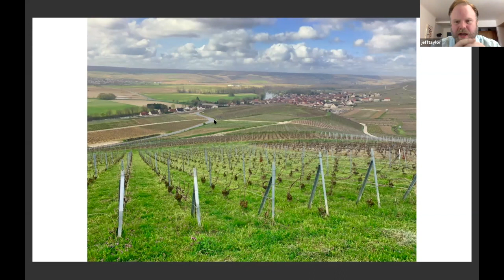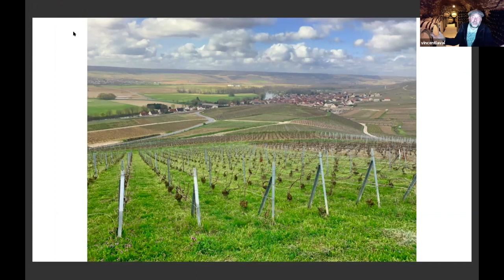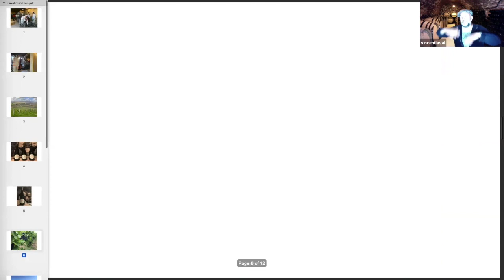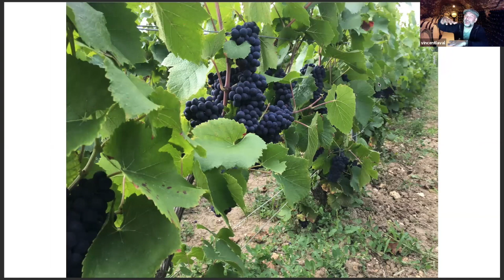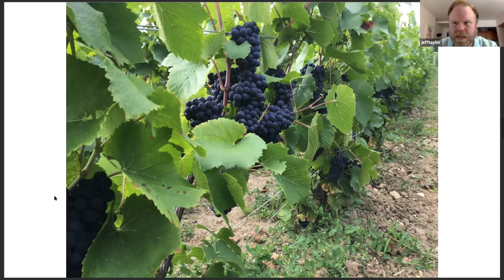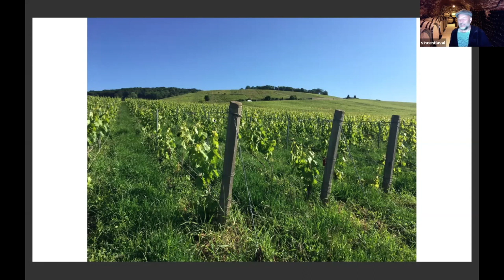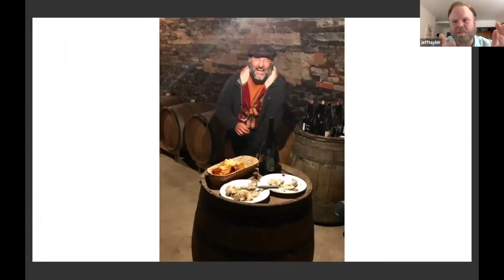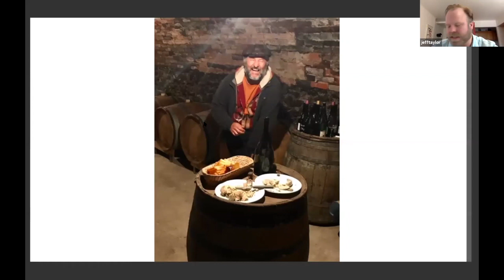Morrell With Vincent Laval